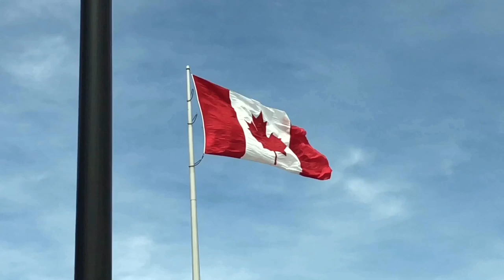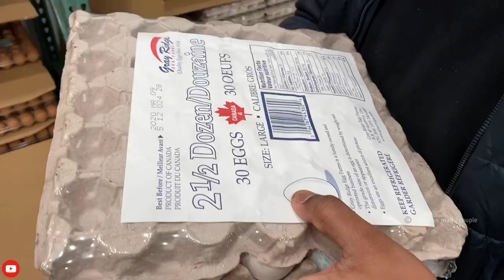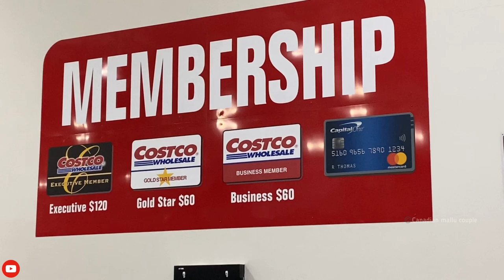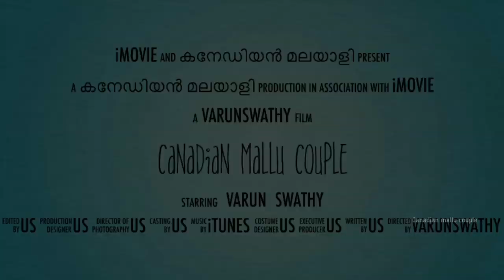A COSTCO DAY / WEEKEND SHOPPING / FIRST TIME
A COSTCO SHOPPING DAY

FOR THE FIRST TIME WE ARE GOING TO VISIT COSTCO WHOLESALE...COME WITH US